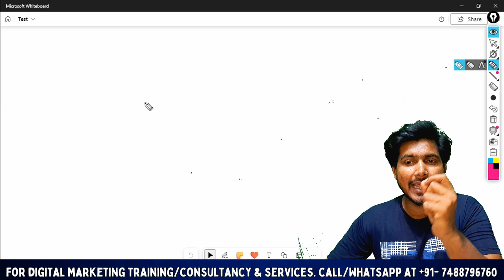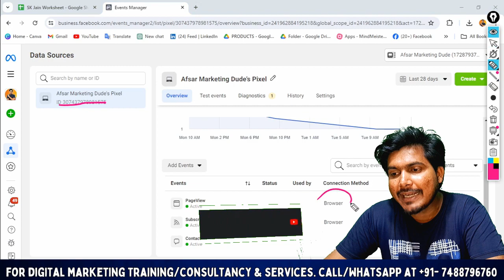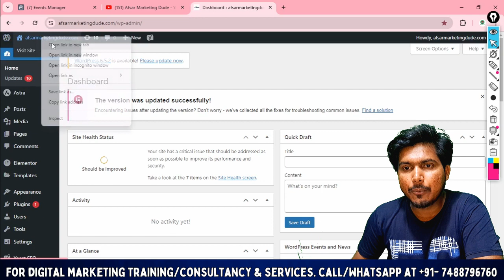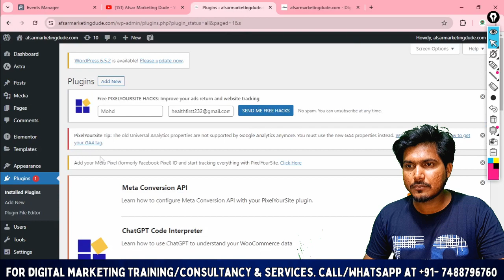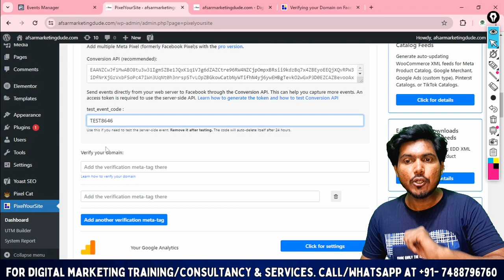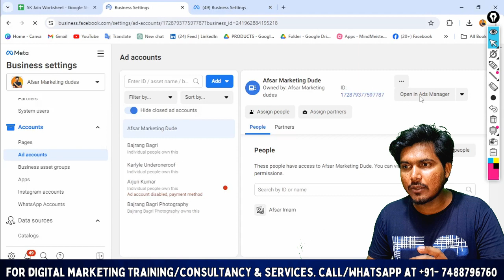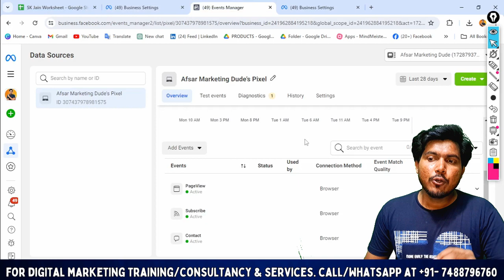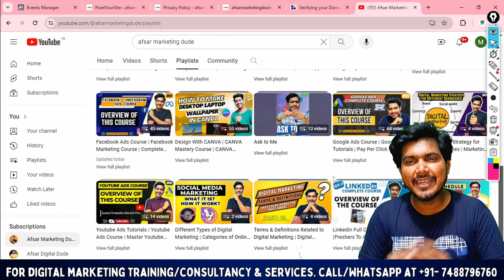Facebook Conversion API: What It Is and How to Set It Up | How to set up Facebook Conversions API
Unlock the Power of Facebook Conversions API! 🚀 Learn what the Facebook Conversion API is and how to set it up for better tracking, improved ad performance, and more accurate data insights. 📊 This step-by-step guide will walk you through everything you need to know to integrate the API with your website and optimize your campaigns for success! 💡

how to setup facebook conversion api on shopify
how to setup facebook conversion api
how facebook conversion api works
how to setup conversion api
setup facebook conversion api with google tag manager
how to set up conversion api facebook shopify
facebook conversion api setup
meta conversions api
conversions api system user facebook
facebook conversion api vs pixel
conversions api gateway
conversions api facebook wordpress